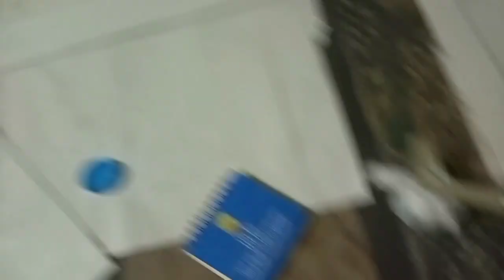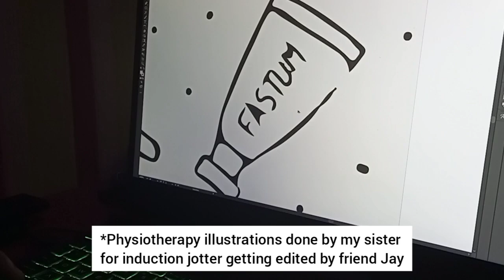Physiotherapy Induction Planning Vlog🧑🏾‍⚕️: creating induction jotter + props, photoshoot & more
Preparing for induction from OAU into the Physiotherapy profession :D

Hi humans! Your Proudly Peculiar Kemi Lois here. Here's a hectic 14 days vlog of preparing for my upcoming induction ceremony into the Physiotherapy profession.

I just graduated from the department of Medical Rehabilitation, Physiotherapy, OAU, Ife, and would be getting inducted into the physiotherapy profession in T-minus 14days!

Follow along on this OAU Physiotherapy Induction preparation vlog as I navigate all the requirements needed before the D-Day :)

•Timestamps•

Tap on any of the highlighted times to skip to the stated parts :)
00:00 Preview
00:10 Lil GTKM Intro
01:09 Vlog day 1 (Making inquiries + running into former roommate)
03:56 Vlog day 2 (Crafts haul + creating props with frens I)
06:29 Vlog day 3 (Creating props with frens II)
07:16 Vlog day 4 (Creating props solo III)
07:47 Vlog day 5 (Undoing braids)
09:16 Vlog day 6 (Visiting graphics designer fren)
10:11 Vlog day 7 (Photoshoot+jotter design sneakpeak)
11:35 Vlog day 8 (Suit fitting+meeting jotter printer)
12:15 Vlog day 9 (Sending invites+Kuda Card unboxing)
13:51 Vlog day 10 (Combing-hair day)
14:31 Vlog day 11 (Home/BQ tour+hair do day)
16:15 End + summary of next video :)

•Socials•

When I'm not here, I'm either over on the 'gram

Or threading waters on the bird app

Feel free to check in to say hi💙

•Music•

Musician: Silicon Estate

Musician: Jeff Kaale

•GTKM Questions•

What's your name? Kemi Lois (she/her)

What course did you read and what school? 🧑🏾‍⚕️Physiotherapy at OAU, Ife, Nigeria

Birth day/ zodiac sign? June 16 / Gemini♊

Why are you here? To document my Physiotherapy and selfdevelopment journey in hopes that you gain a thing or ten.